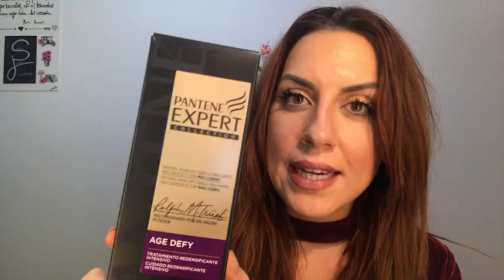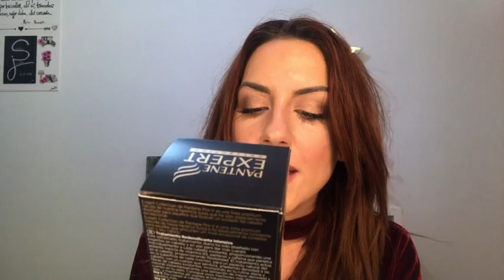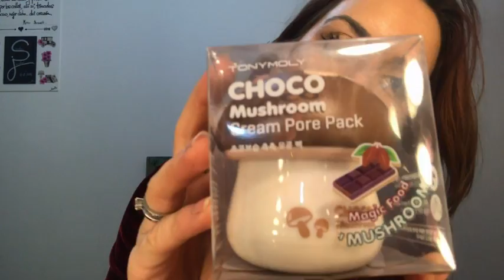Primer haul 2017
SJR665

o accede a este enlace

Soy  la CREADORA de TODO ESTE VÍDEO AL 100%,con lo cual,DISPONGO DE LOS DERECHOS para hablar del productos que hablo o enseño.
 La OPINIÓN que doy es solo MI PROPIA EXPERIENCIA,así que por si alguien pregunta,

NO HE SIDO PAGADA POR NINGUNA EMPRESA O PERSONA POR DAR LAS CRÍTICAS del producto/s del o de los que hablo

LA MUSICA REPRODUCIDA ES DE LA PAG WEB JAMENDO.COM en la cual todas las canciones que pueden descargarse de forma gratuita son sin derechos de autor.